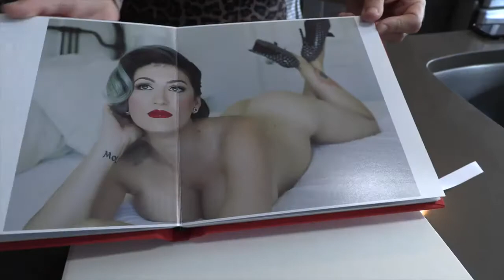Life Of A Producer Season 2 Ep 023 Lady Luck Studios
Delain Witzaney promotes self-love and body positivity through her business, Lady Luck Studios. She specializes in boudoir shoots encouraging women to love one’s self. Boudoir photography can put you out of your comfort zone, but it also really does something magical. There is a transformation in women and an energy that comes across. It is sexy and confident and freeing and amazing. Not every session is the same and not every woman is photographed the same. You take that energy out into the world and feel confident about yourself.

Jesse Szymanski is a Producer, Entrepreneur, and Advocate for Women.  On this channel, you will get to take a sneak peek into her story, a look at what her life is like and the challenges and triumphs of creating content and starting her own company.